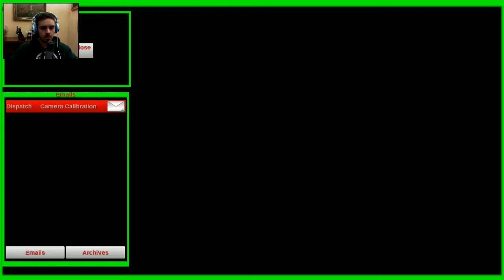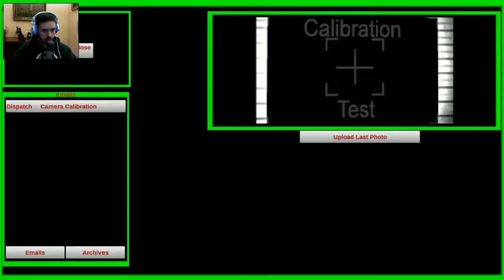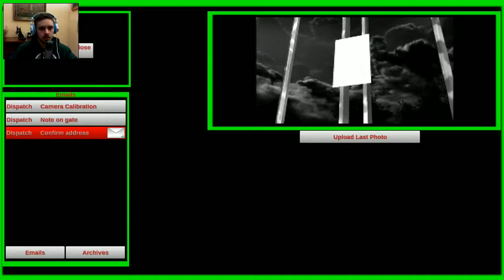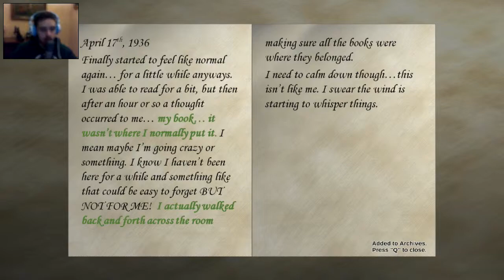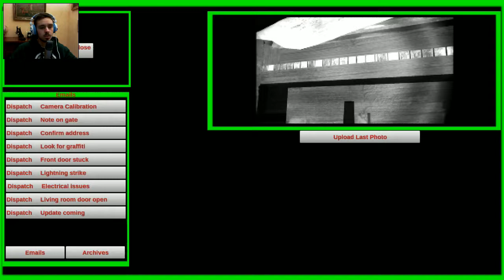Paranormal WALL-E! | Shutter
AKA exploring Haunted Mansions like we're on Mars!